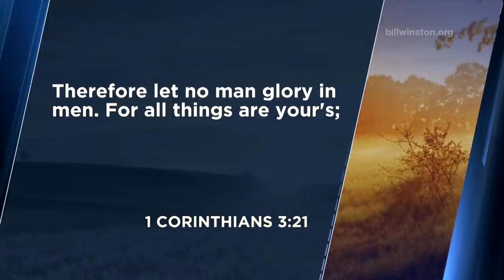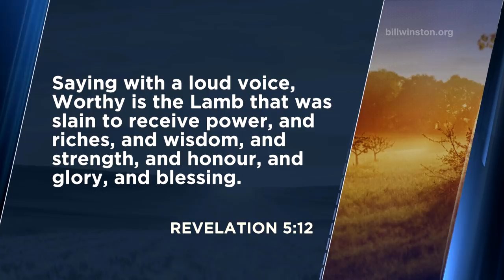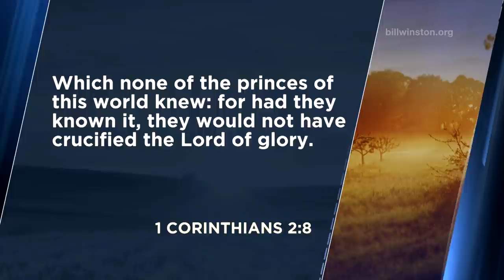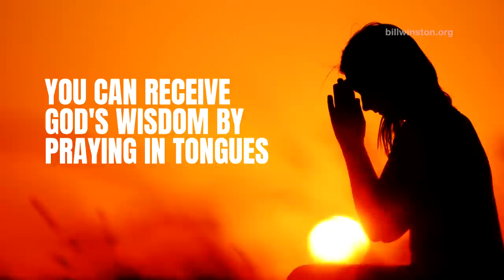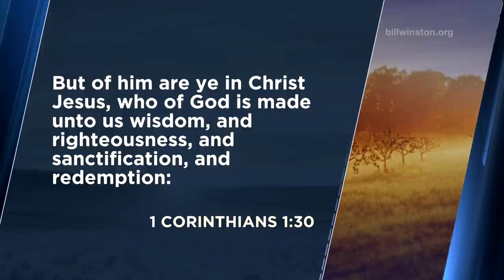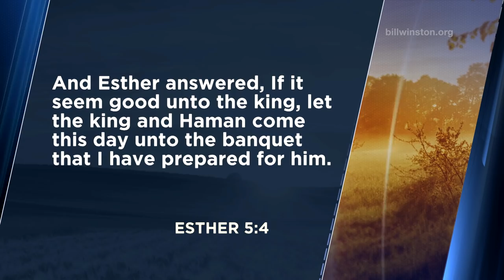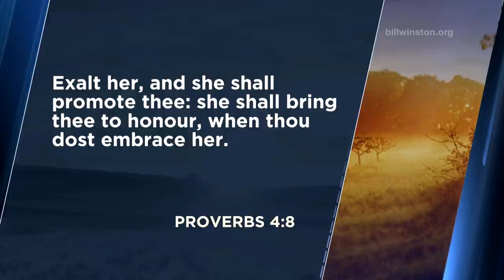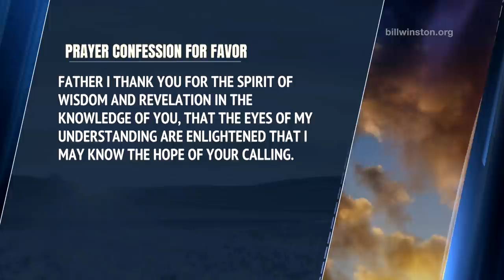Applied Faith Episode 2 - Talking Faith series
Applied Faith Episode 2 from the "Talking Faith" Series